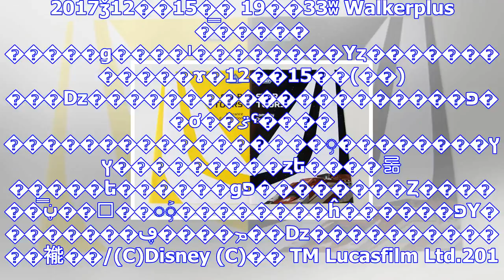Tdl鐃叔「ワ申鐃緒申鐃緒申鐃緒申鐃縦ワ申鐃緒申鐃緒申鐃緒申鐃緒申鐃述試験鐃緒申挑鐃緒申 鐃殉ニワ申鐃獣ワ申鐃緒申鐃緒申鐃緒申鐃緒申多鐃緒申 - peachy - 鐃初イ鐃瞬ドワ申鐃祝ュー鐃緒申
2017ǯ12��15�� 19��33ʬ Walkerplus �̿����� �����ǥ����ˡ��������Υȥ������������ɤ�12��15��(��)���ǲ��������...